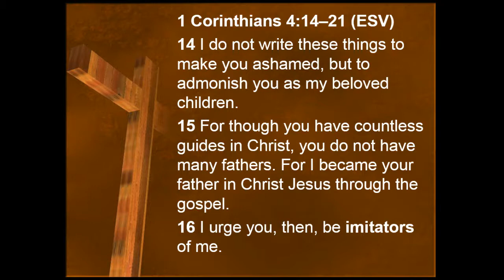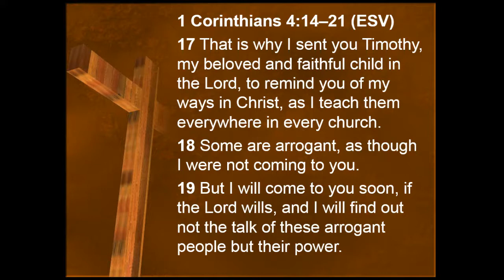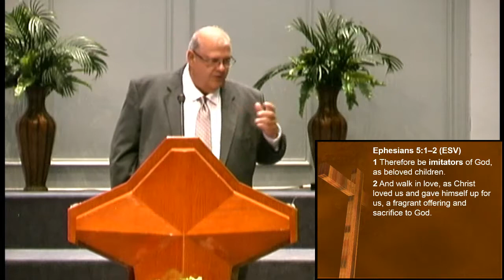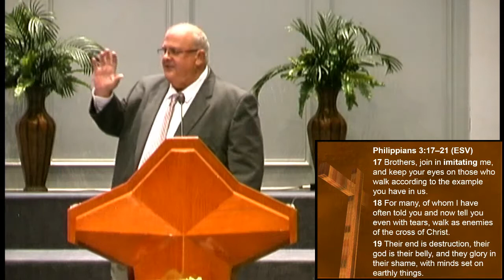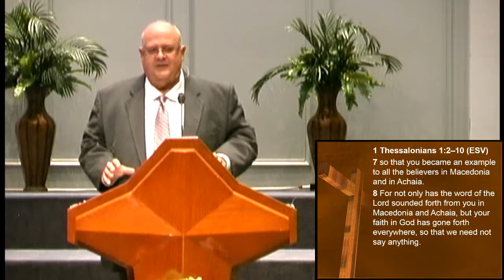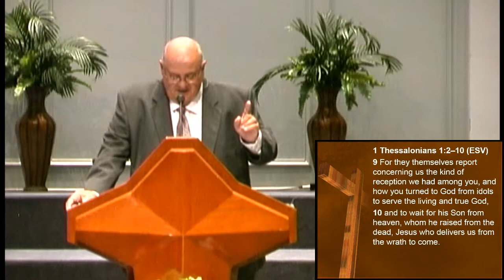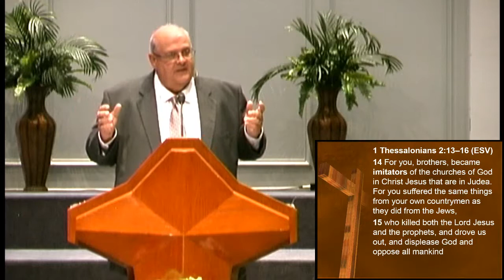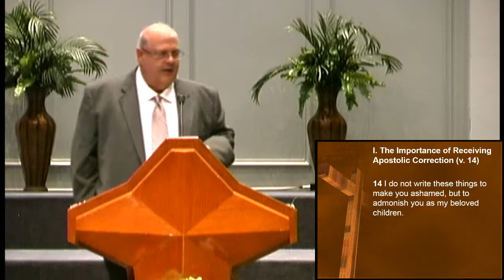On Being Imitators of the Apostles